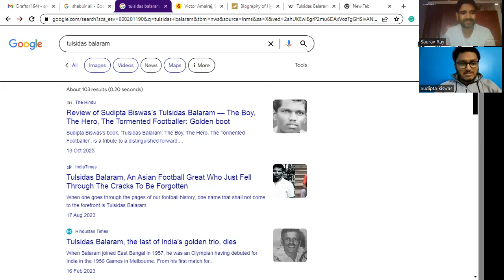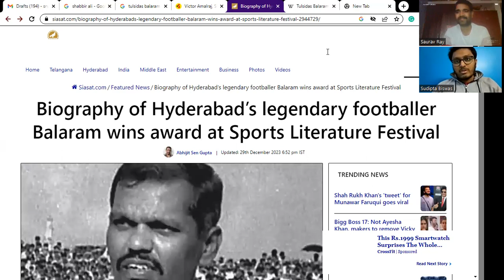AUTHOR'S INTERVIEW: MR SUDIPTA BISWAS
Hi everyone,

Today we have Mr Sudipta Biswas, who is the author of Tulidas Balaram: The Boy, The Hero, The Tormented Footballer published by Hawakal Publishers.

I had the good fortune of meeting Mr Biswas at the 5th edition of Ekamra Sports Literary Festival, where he was on the panel with Former Captain of Indian Football Team Mr Victor Amalraj, former footballer and Dhyan Chand Awardee Mr Shabbir Ali. The program was moderated by senior journalist G Rajaraman. Mr Biswas also won the Biography of the Year award for the book.

In that session, Mr Biswas shared many valuable insights on the legendary footballer, his influence on Indian football, and his legacy. But this interview is not about the book or the legend.

In the biography, Mr Biswas described the legendary Tulidas Balaram's journey in three stages. First, as the boy who fought against insurmountable odds to play football and get in indian football team. Second, as the hero who was not only an Olympian but who won the gold medal at the 1962 Asian Games. Third, as the tormented footballer.

Likewise, this interview is about the author. Sudipta Biswas: The Boy, The Journalist, The Biographer.